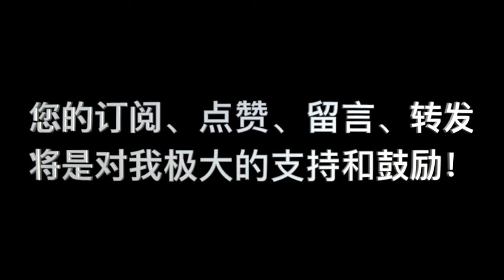《要义》卷二 第09课_问答 09